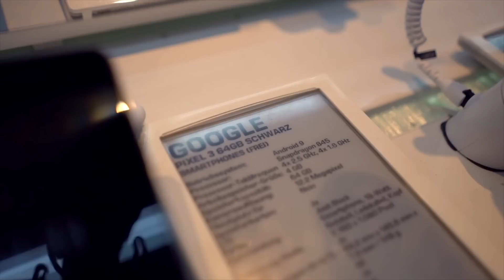Berlín/V1 - MacBook Air unboxing, nákup Google Pixel 3 XL a Porsche Paula Walkera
První pracovní den v Berlíně. Co jsme stihli?

Hudba: Dixxy. - crazy faces